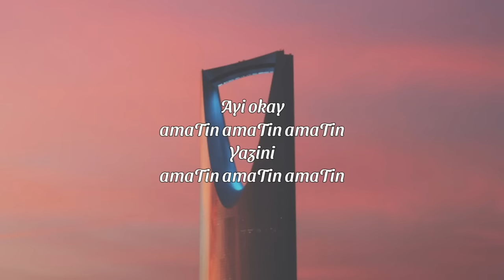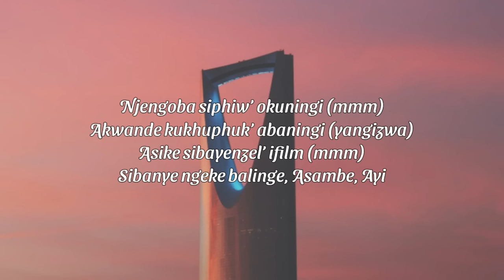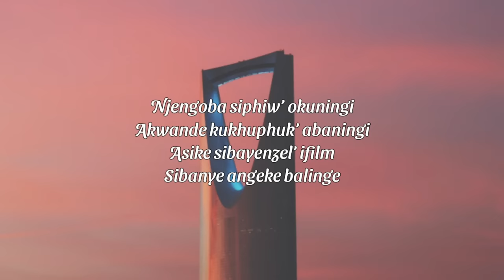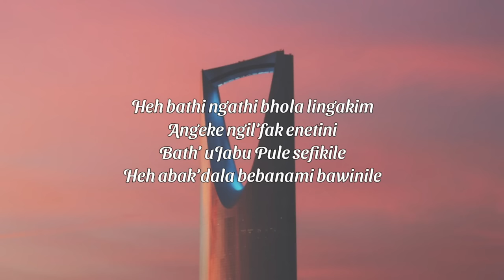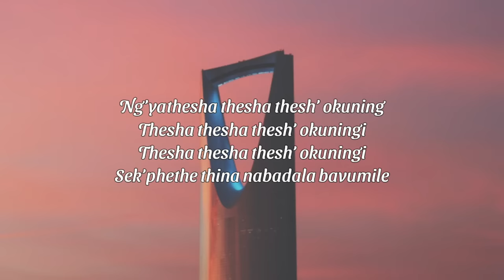Young Stunna - Shenta (Lyrics) Ft. Nkulee 501 & Skroef28